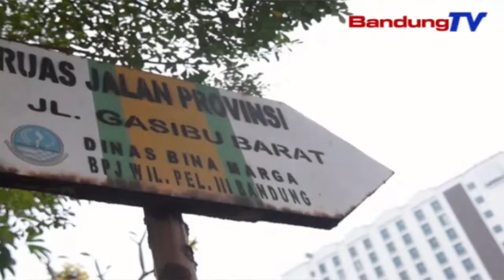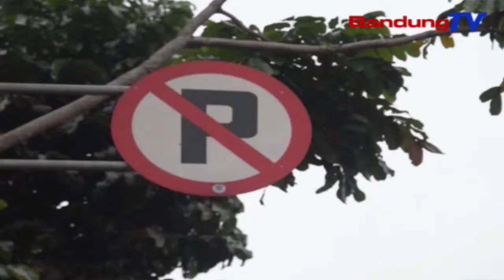Komisi IV DPRD Provinsi Jawa Barat Soroti 60 Persen Jalan Provinsi | SBR | BANDUNGTV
SBR | BANDUNGTV | FARHAT MUMTAZ | Anggota Komisi Empat DPRD Provinsi Jawa Barat,Menyoroti Enam Puluh Persen Jalan Provinsi Yang Rusak Yang Perlu Direhabilitasi Total,Atau Sudah Habis Masa Usia Jalannya,Total Jalan Yang Harus Direhabilitasi,Yakni Sepanjang 1447 Kilometer